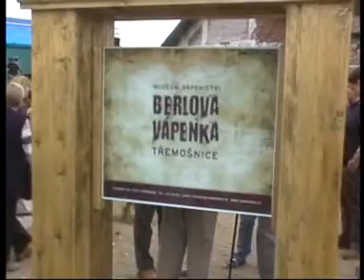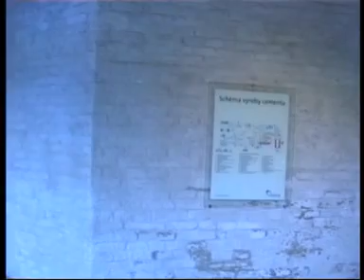Holcim cz muzeum vapenictví.mpg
Otevření Muzea vápenictví Třemošnice-Závratec